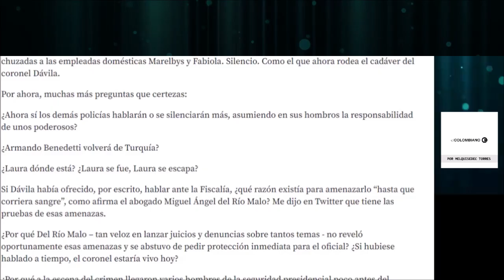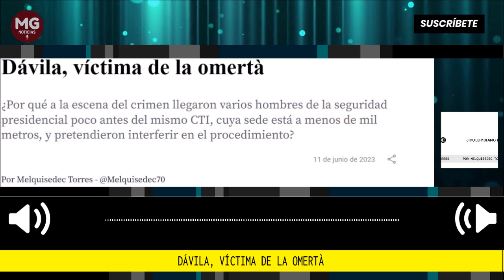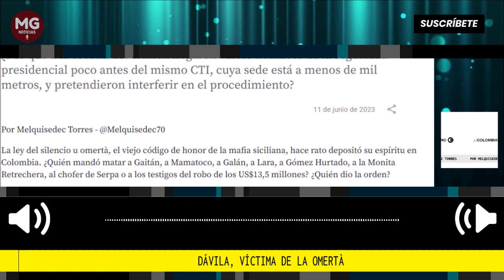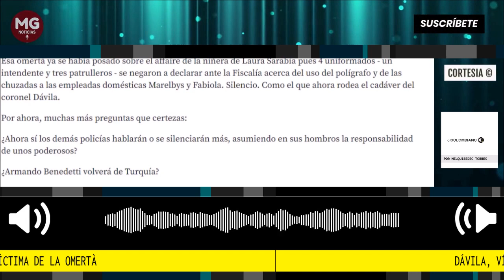DÁVILA, VICTIMA DE LA OMERTÁ 🎯 Columna Melquisedec Torres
El teniente coronel Óscar Darío Dávila Torres es el nuevo nombre en el intrincado listado de las víctimas estratégicas de la alta criminalidad en Colombia, aquella que conecta con las escalas mayores del poder político nacional.